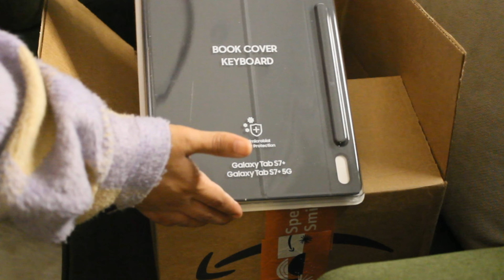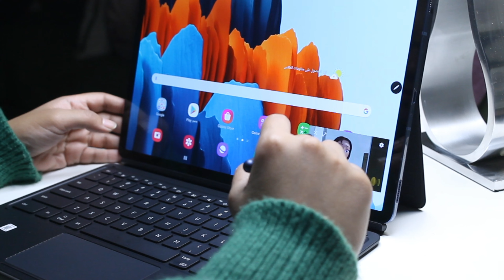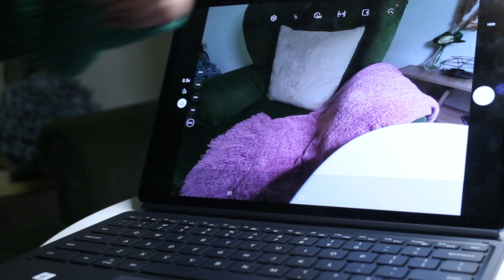تاب S7 بلس افضل تابلت من سامسونج | هل يغني عن اللابتوب؟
اهلين بأصدقاء القناة

شكرًا لدعمم وشكرًا لكلامكم اللطيف.

بالنسبة للتاب اخذته من امازون السعودية وتم لبها لي من امازون الامريكي راح ادرج لكم الروابط من البائع اللي اخذته من عنده.

اتمنى اكون افدتكم، اذا عندكم اي اسأله اكتبوها وراح اجاوبكم